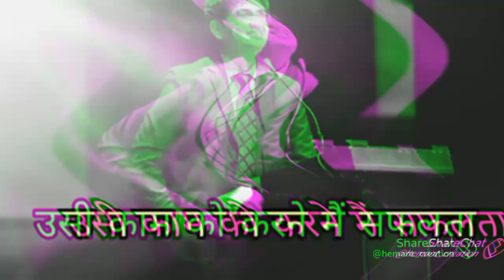Safalta mehnat karne se milati hai || Sonu sharma motivation status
ips officer lifestyle
ips officer life
IPS officer status
IPS officer video
motivational video for IPS aspirants
motivational songs for IPS
motivational song of IPS
upsc academykarma
upsc motivation
upsc status
IAS officer lifestyle
IAS officer lifestias

IAS aspirants motivational video
IAS officer motivational quotes
ias aspirant what's app status
ias aspirant what's app songs
ips sachin atulkar status video

Most beautiful IAS officer Vaishali Singh best viral vedio~2021 || ias Vaishali Singh || upsc || IAS
upsc_ motivation
ias_motivatioMal _ vedio
ips motivational vedio
IAS Mukund aanad
Mukund Anand ias
ias Garima Agarwal
Garima Agarwal ias
Prerna Singh ias
ias Prerna Singh
bhisnoi ias
IAS Chandra Jyoti Singh
Chandra Jyoti Singh ias
ias jyoti
ias Shweta nagarkoti
ias Vishakha Yadav
Vishakha Yadav ias
ias Vishakha Yadav mam vedio
ias Vishakha Yadav interview
ias Vishakha Yadav strategy
Vishakha Yadav
Shweta nagarkoti ias

ias Shweta
ias Nishant Jain
Nishant Jain ias
ias status
ias whatapp status
upsc status
upsc whatapp status
ias pari
ias babu
ias Pradeep Singh
ips Pooja Yadav
Pooja Yadav ips
ips Pooja Yadav mam vedio
ips  vedio
ias results
Dream IAS
upsc dream
ias Tina dabi
Tina dabi IAS
Tina dabi Motivation
Tina dabi marksheet
Ias Tina dabi strategy
IAS babu
IAS vedio
IAS result
ips song
upsc motivation channel
upsc dream
my dream lbsnaa
lbsnaa my dream
motivation vedio in Hindi
motivation vedio
Hindi motivation
IAS vedio in Hindi
ips vedio in hindi
upsc result
upsc motivational movie
upsc motivational movie in Hindi
upsc motivational vedio whatapp status
upsc motivational vedio status
upsc motivation

current affairs
the Hindu news
the Hindu additorial analaysis
current affairs for UPSCLBSNAA motivational vedio

lbsnaa motivational status

whatsapp status for upsc aspirant

status video for upsc aspirant

upsc aspirant dream lbsnaa

tu hi tu mere khayalon me hai... LBSNAA

yad me teri naina barse... lbsnaa

UPSC academy

UPSC aspirants motivational story

how to motivate own during prepration of UPSC

how to motivate own during prepration of IAS examIPS mohita Sharma mam
kon banega crorepati vijeta

UPSC motivated
UPSC motivational video
IPS officer video
IPS status video

ips aspirants motivational video

daily UPSC motivational video updated

IAS status video

ips status video

 how to motivated ourself during UPSC exam preparation

upsc exam books required

required books for UPSC exam

required books for IAS exam

IPS officer lifestyle

IAS officer lifestyle

UPSC syalbus

upsc academy

IAS status video

UPSC coaching

motivational video

motivational songs
motivational songs for UPSC
upsc songs

upsc training

upsc status
IPS officer
IAS officer
upsc
upsc_ motivation
me sawan ban jau Tim badal ban jana
trending vedio
most handsome ips officer
most beautiful IAS officer
most handsome IAS officer
most beautiful ips officer
vardi
mission vardi
current affairs
upsc syllabus
UPSC me achhi renk kese late
upsc me top kese kare
upsc topper speech
Kanishk katariya strategy
ias_motivatioMal _ vedio
ips motivational vedio
IAS Mukund aanad
Mukund Anand ias
viral_vedio
vedio
Dil me ho tum ankho me tum song ..
upscmotivationquotes
ips Manish Joshi
upsc interview
upsc status
upsc interview
upsc exam
upsc coaching
upsc syllabus
UPSC paper
upsc paper analaysis